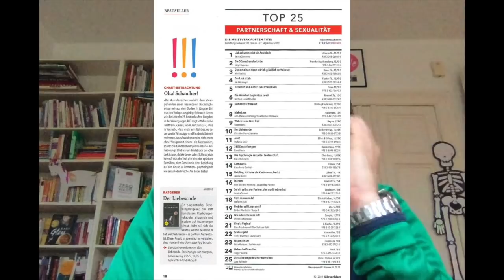Meine Freundin hat eine innere Leere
Hört darauf, was eure Partner euch über sich sagen!